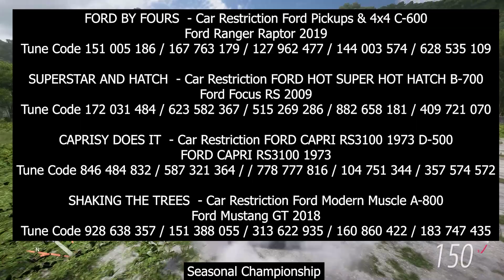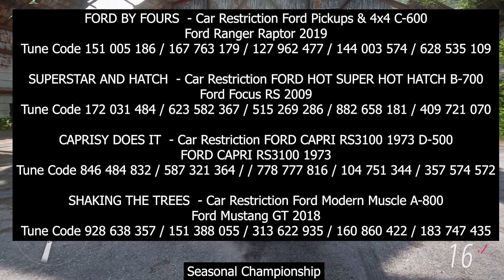Forza Horizon 5 Autumn Season Festival Playlist - How to Complete Autumn Storm Season Series 16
Timestamp:
00:00 - Autumn Season Series 16 Intro
00:09 - Weekly Reward
00:22 - Forzathon Shop
00:34 - All Challenges Car Restrictions
00:47 - Photo Challenge
01:40 - Danger Sign
02:33 - Speed Trap
03:25 - Trail Blazer
04:56 - Hot Wheels Danger Sign
06:19 - Forzathon Weekly Challenge
09:12 - The Trial
09:33 - Seasonal Playground Games
09:56 - Seasonal Championship
10:20 - End and Complete